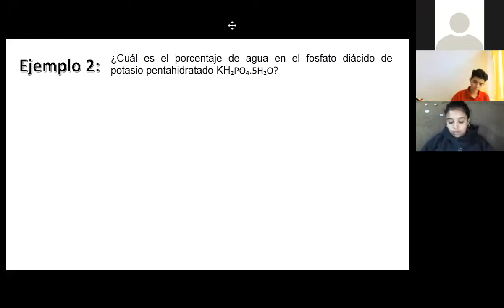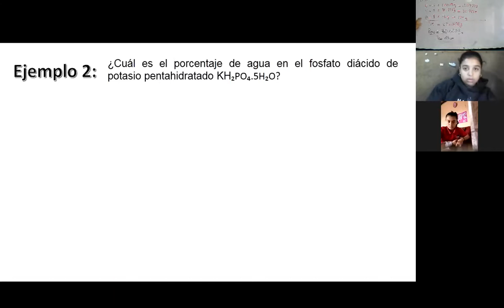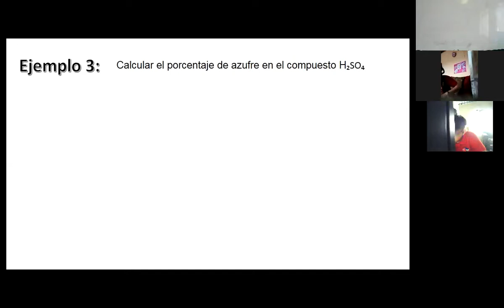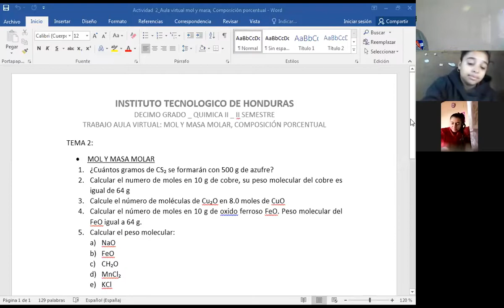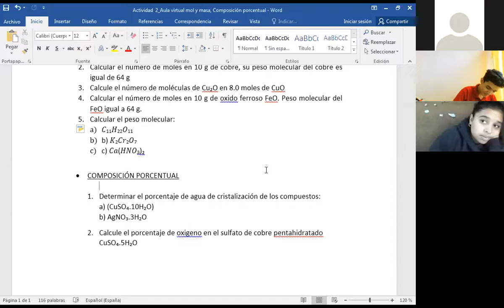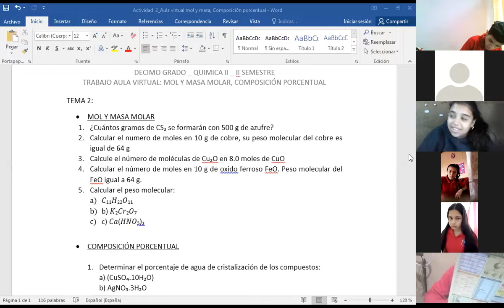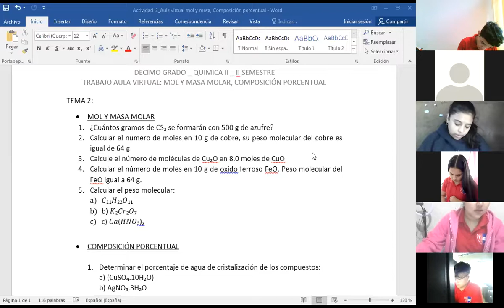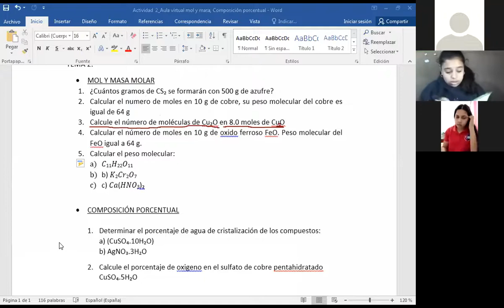QUIMICA II CONTINUACIÓN COMPOSICIÓN PORCENTUAL DECIMO GRADO 23 DE JULIO DE 2021